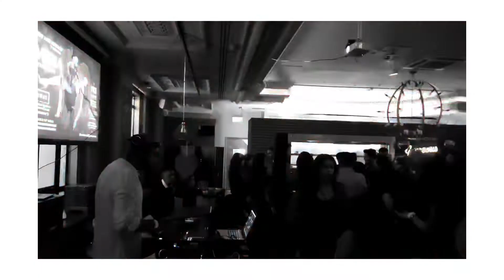Loveria valentines Party by Bombay Funkadelic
Loveria valentines Party event by Bombay Funkadelic

Dj Yash & Dj Shaiguy
Venue: Sway Bar Uk

Music on the video:
Como Te Amo by Sama Blake